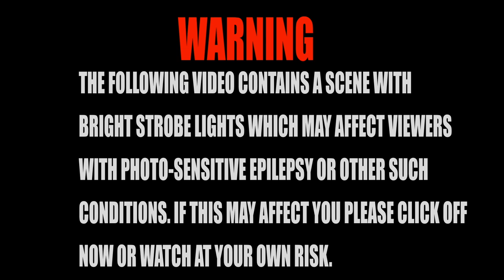Tactical FaceTiming and Airsoft Action! | TTF Milsim @ Fun On The Run 11/28/14